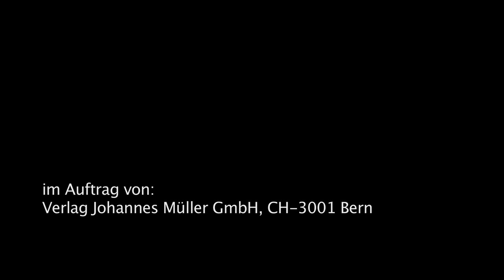Salon: Prof. Antal Fekete & Rahim Taghizadegan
Am 14. Oktober 2020 verstarb in Budapest der ungarisch-kanadische Ökonom Antal E. Fekete, der sich als Geldtheoretiker in der Tradition von Carl Menger sah. 2014, in seinem letzen auf Film dokumentierten öffentlichen Auftritt, blickte Antal Fekete auf sein Leben und seine Beiträge zur Ökonomik zurück. Das Gespräch fand im scholarium in Wien statt und wird hier erstmals veröffentlicht.

On 14th October 2020, Antal E. Fekete, the Hungarian-Canadian economist who saw himself as a monetary theorist following the tradition of Carl Menger, died in Budapest. In 2014, in his last public appearance documented on film, Antal Fekete looked back on his life and his contributions to economics. The conversation took place at the scholarium in Vienna and is published here for the first time.